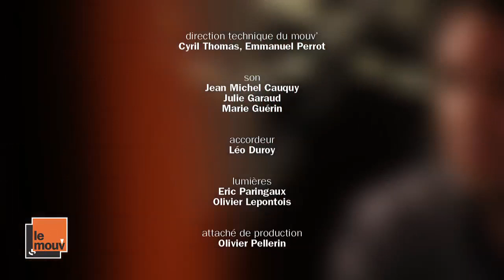Gonzales - Epigram in E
Le vendredi 14 décembre 2012, un Rodéo spécial Chilly Gonzales, qui se raconte pendant une heure entière au micro de Christophe. Une véritable leçon de piano dans l'intimité d'un artiste en totale maîtrise de son talent.

Retrouvez toutes les vidéos et sons de cette émission spéciale

Une émission présentée par Christophe Crénel, enregistrée au studio 119 de Radio France.
Réalisation: Xavier Reim
Images: Pierre Breteau, Corentin Coëplet, Xavier Reim
Direction technique du Mouv': Cyril Thomas, Emmanuel Perrot
Son: Jean Michel Cauquy, Julie Garaud, Marie Guérin
Accordeur: Léo Duroy
Lumières: Eric Paringaux, Olivier Lepontois
Attaché de Production: Olivier Pellerin